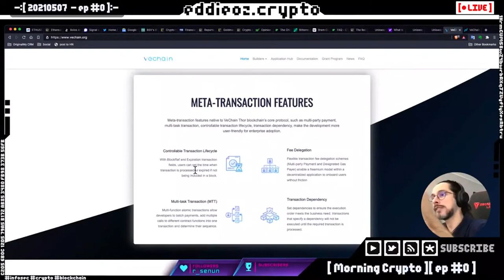Review VeChain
EP 0 Meta transactions e ciclo de vida